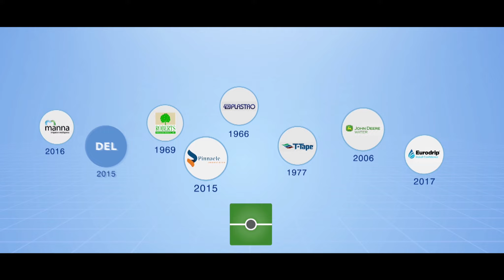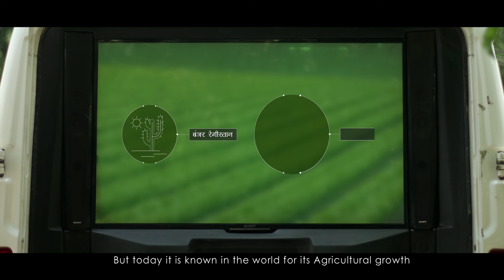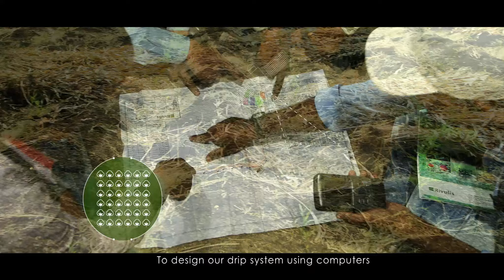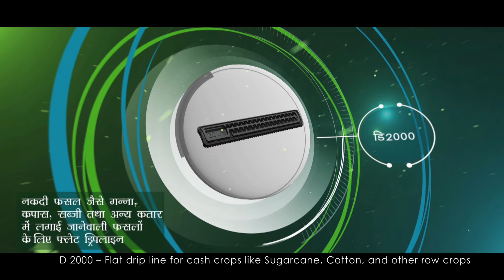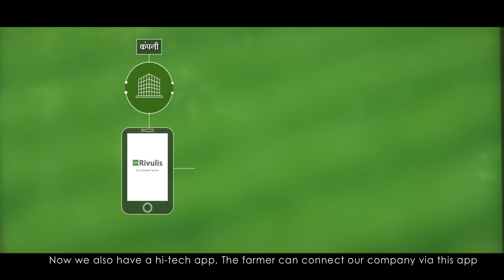“Radha’s Letter–transforming life”||“राधा का खत–जीवन परिवर्तन”|| Water Management Solution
"Radha's Letter-transfroming life" ( "राधा का खत–जीवन परिवर्तन" ) is a short film depicting problems faced by farmer community due to their high dependence on unpredicted monsoon and the scarcity of water in India. Rivulis Irrigation has portrait its capability to address these issues by efficient and wise utilization of available water. The film features Rivulis’s superior product line and services offered to farmers.  The younger generation is motivated and convinced on the potential in farming by way of using efficient water management system and innovation in technology. The short film shows the impact of Rivulis, the growth partner, on the prosperity and change in life style of farmers.